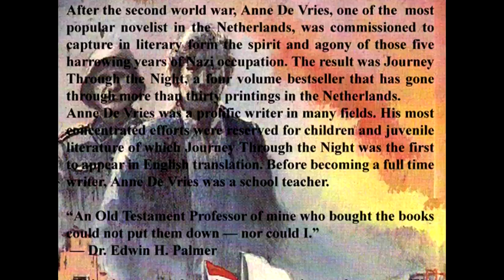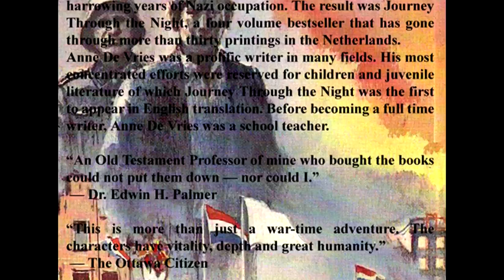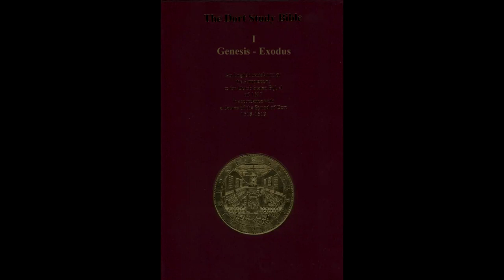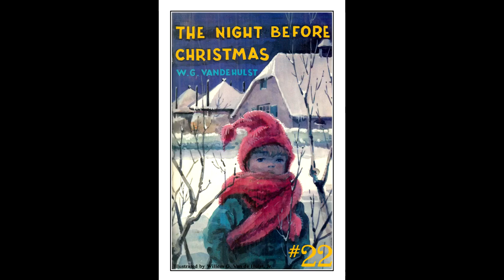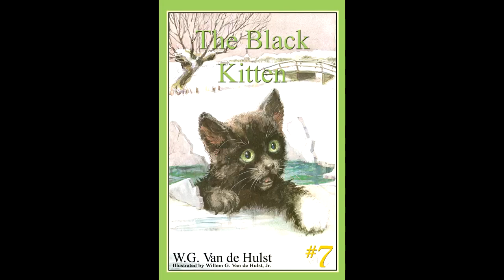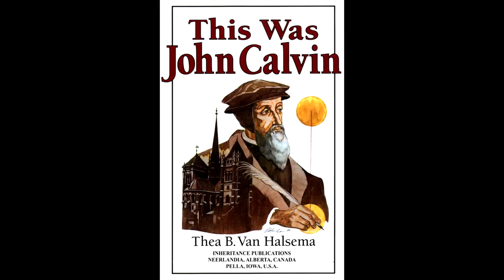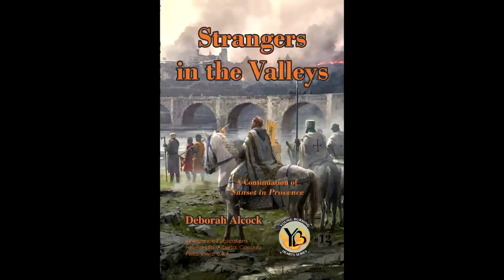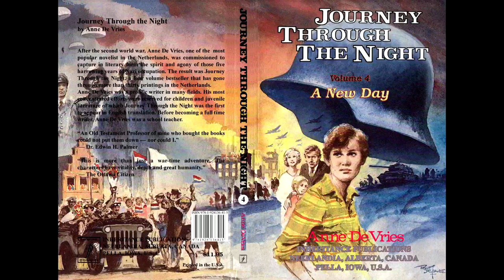Journey Through the Night 1 4 by Anne de Vries Reis door de nacht read by Sharon Bevaart Trailer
Journey Through the Night

by Anne De Vries

After the Second World War, Anne De Vries, one of the most popular novelists in The Netherlands, was commissioned to capture in literary form the spirit and agony of those five harrowing years of Nazi occupation. The result was Journey Through the Night, a four volume bestseller that has gone through more than thirty printings in The Netherlands.

"An Old Testament Professor of mine who bought the books could not put them down nor could I."

Dr. Edwin H. Palmer

"This is more than just a war-time adventure. The characters have vitality, depth and great humanity."

The Ottawa Citizen